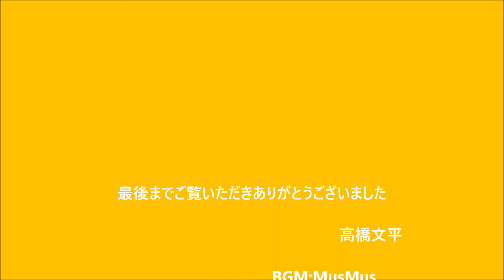油彩画が完成するまで・・・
下描きから紆余曲折・・・やっとの思いで完成(  自己満足^-^;   )